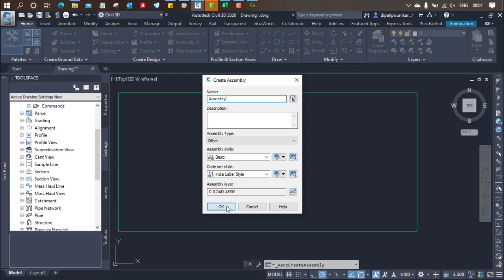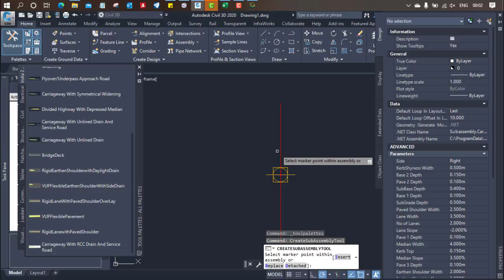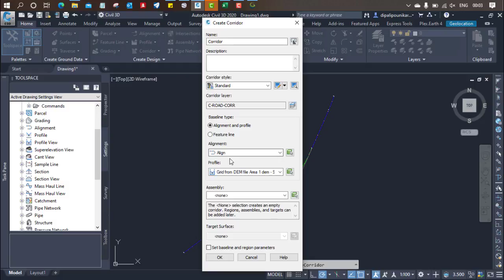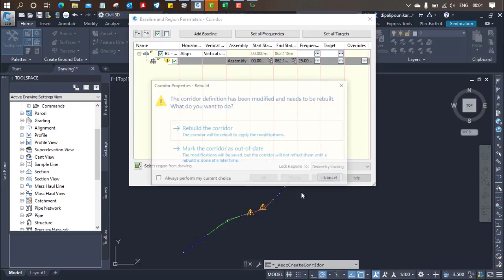How to draw assembly and corridor Lec 8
Hi all in this video i taught about how to draw assembly and corridor.